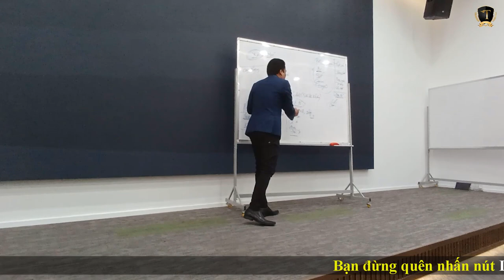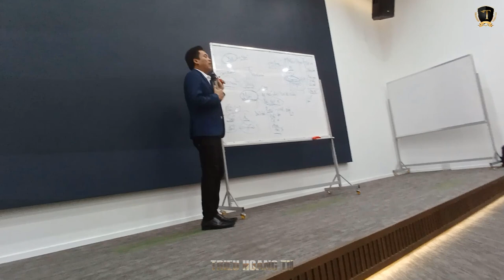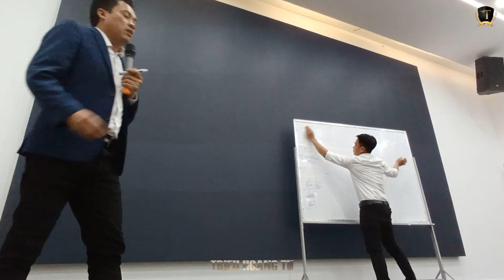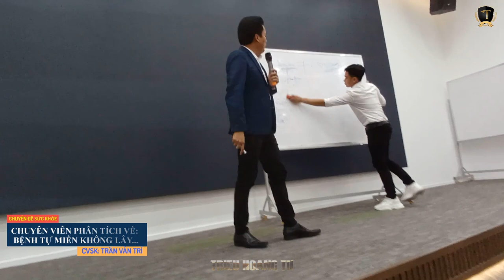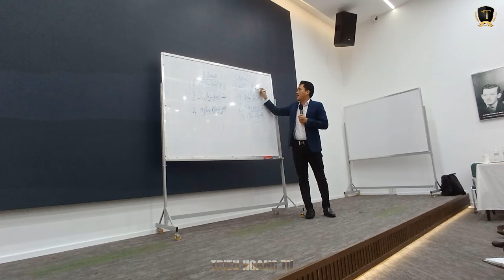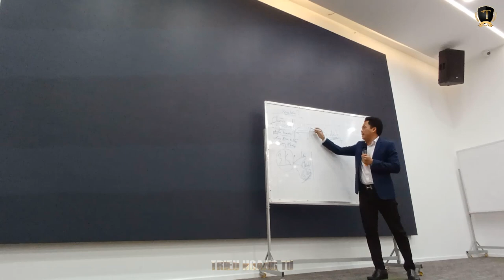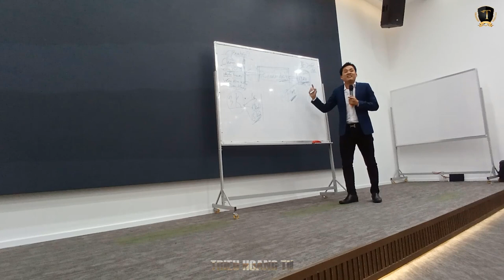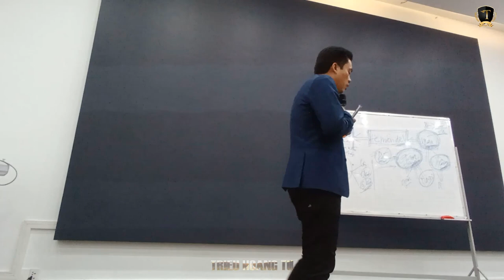Cách chữa thoái hóa và bệnh tự miễn không lây: Bí quyết từ Diamond Trần Văn Trí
✅ Nội dung chính của Video: Chuyên viên chia sẻ kiến thức về CÁC CĂN BỆNH TỰ MIỄN KHÔNG LÂY, THOÁI HÓA...